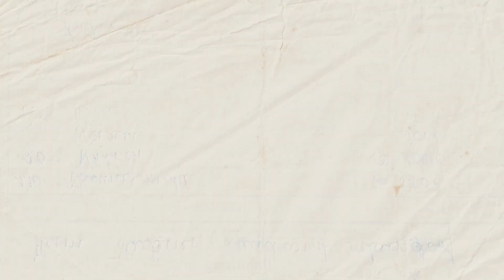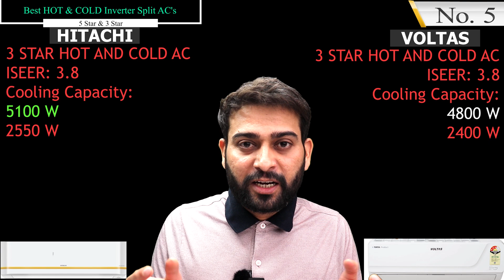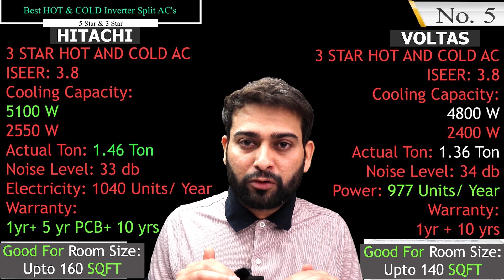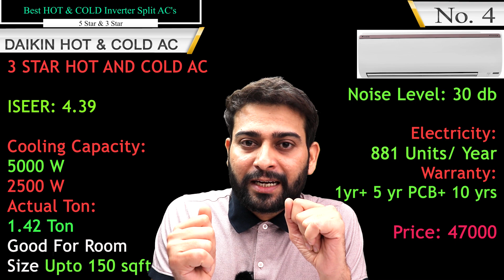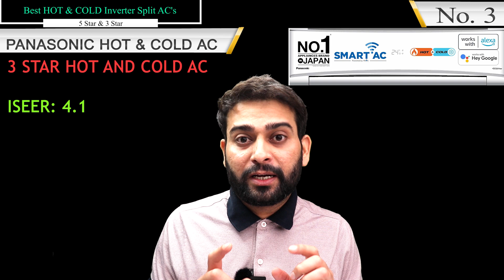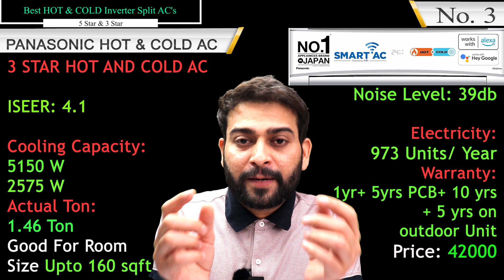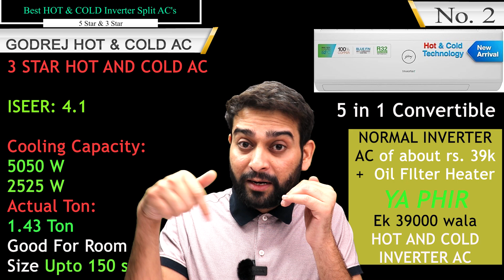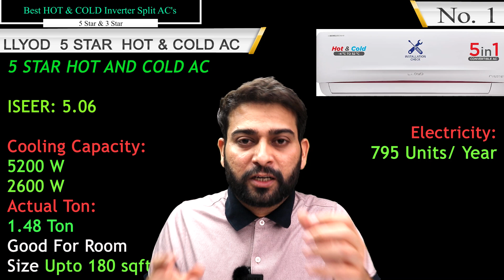Best Hot-Cold AC In India 2025 | Best AC In India For Winters | Best 3 Star Inverter AC Top 5 Models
Best Hot and Cold AC in India 2025, Best AC In India for winters, Best Hot & Cold Inverter Split AC, Best all weather Air Conditioner kharidna chatey ho to yeh video pura dekhna. Ek bad Hot & Cold AC model kharidne se bach jaogey. Top 5 Hot and Cold Inverter AC in India in 2025 konse hai wo jaanne ko milega with proper knowledge. Kyun aur konsa hot & cold AC model aapke liye  best hai wo bhi aapko proper samjh aa jaega video ko pura dekhne par. Best AC for winters hain ye hot and cold AC models. If you are searching for 3 star ac's, then must go for these hot and cold ac models. These AC models are the best 3 star ac in 2025 season.

Note: Video me bataye prices aur warranty change ho sakti hai jab aap yeh video dekh rahe hongey to, actual price and warranty ke liye yahan diye products par jaa kar check zaroor karein. Time to time brands warranty mei changes kar dete hain. OIL FILLED HEATERS (no AIR BURN/ Anti Dreyness) KE BHI LINKS DIYE HAI, agar aapko requirement hai aur best kharidna hai to unhe bhi check karein.

List- Top 5 Best Hot & Cold Split AC in 2025 (Best Hot & Cold Air Conditioner)
No.1: Llyod Hot and Cold AC (Best 5 star Hot & cold AC model)
1.5 ton Hot and Cold AC model

No.2: Godrej 3 Star Hot & Cold AC Model
1.5 ton Hot and Cold AC model

No.3: Panasonic 3 Star Wifi Hot & Cold AC
1.5 ton Hot and Cold AC model

No.4: Daikin Hot & Cold AC Model
1.5 ton Hot and Cold AC model

No.5.1: Hitachi Hot & Cold Inverter AC
1.5 ton Hot and Cold AC model

No.5.2: Voltas Hot & Cold Air Conditioner
1.5 ton Hot and Cold AC model

Oil filled Room Heaters:
1. 9 fin
1.2- 9 Fin
2.1- 11 fin
2.2- 11 fin
3. 13 fin
Extra-
Tower Heater (With Automatic Oscillation)-

Miltey hain next video mei, khayaal rakhiyega apna

Aapka apna
Varun
BEST KHARIDO

Query Solved:
1. Which is the best hot & cold Inverter Split AC In India 2025
2. Which is the best hot and cold AC model in 2025
3. Which hot and cold ac is best to buy in 2025
4. Which is the best hot and cold ac in 2025
5. Which is the best AC in 2025
6. 5 star hot and cold inverter ac
7.  Best all weather ac's
8. Best AC for winters in 2025
9. Best AC for winters in India 2025